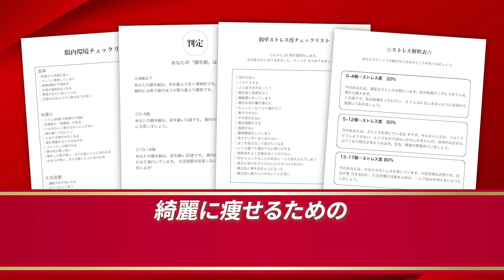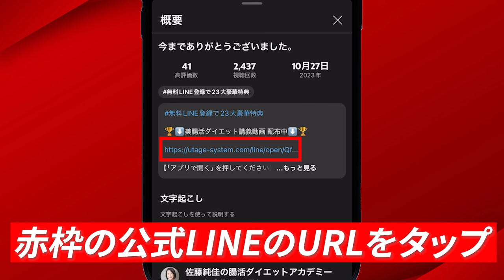超危険です！納豆ダイエットで逆に太る人の特徴６つ｜腸活